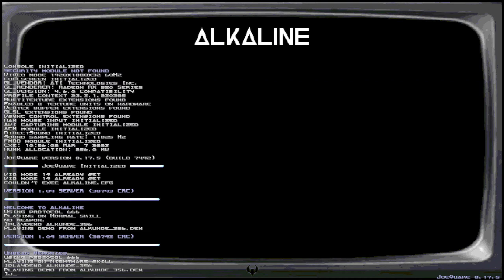Quake - Nightmare Run of alk_undead by Justin 'optic' Fleck in 3:56 (table filler)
--Downloads--

Runner  : Optic

Map     : alk_undead - Undead Memories
Skill   : Nightmare Run
Secrets : 3/9
Kills   : 109/158
Time    : 3:56
Date    : 3/13/2023

tablefiller